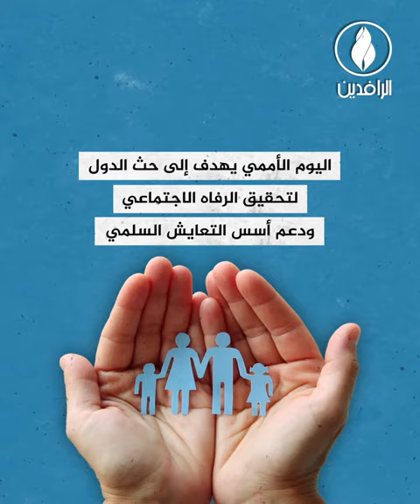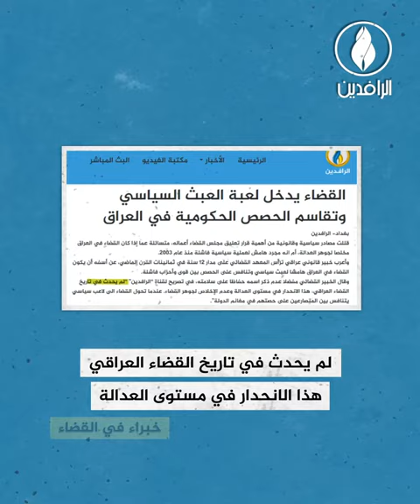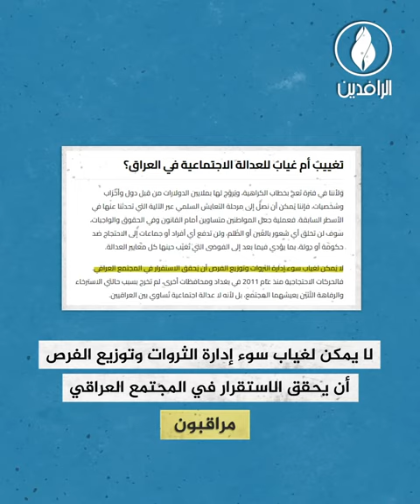ارتفاع منسوب المظالم يغيب مفهوم العدالة الاجتماعية في العراق